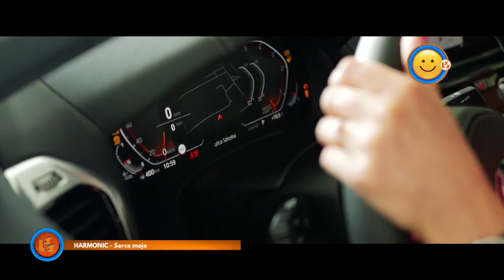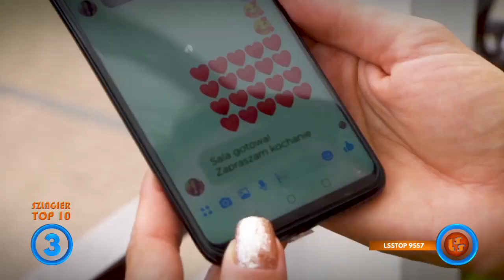Szlagier Top 10 682 LSS SZLAGIEROWO PL oficjalne notowanie